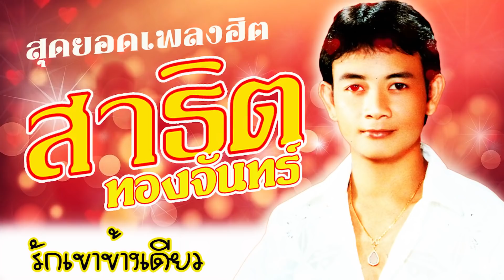รวมเพลงฮิต - สาธิต ทองจันทร์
01 มีน้องพี่ไม่แคร์-สาธิต ทองจันทร์
02 ความรักเหมือนควันบุหรี-สาธิต ทองจันทร์
03 รอวันเธอใจเดียว-สาธิต ทองจันทร์
04 ฟ้าโปรดเป็นพยาน-สาธิต ทองจันทร์
05 ฟ้าครามยามคิดถึง-สาธิต ทองจันทร์
06 ลาก่อนความช้ำ-สาธิต ทองจันทร์
07 เพลงนี้แทนจดหมาย-สาธิต ทองจันทร์
08 ผิดหรือที่พี่จน-สาธิต ทองจันทร์
09 ทหารเกณฑ์กำพร้า-สาธิต ทองจันทร์
10 ฝันสลาย-สาธิต ทองจันทร์
11 อมตะรัก-สาธิต ทองจันทร์
12 เจ็บสักครั้ง-สาธิต ทองจันทร์
13 ชั่วฟ้าดินสลาย-สาธิต ทองจันทร์
14 ล่องใต้ตามนาง-สาธิต ทองจันทร์
15 รักเขาข้างเดียว-สาธิต ทองจันทร์